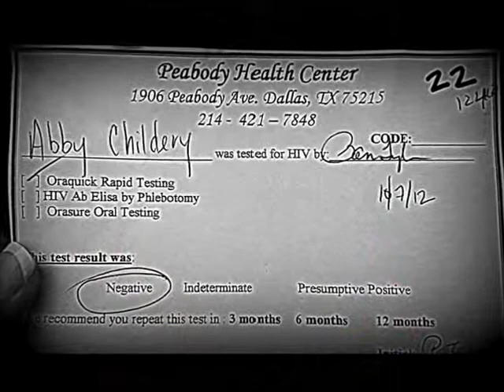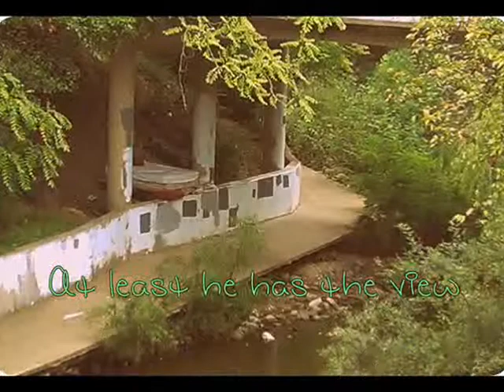LifeWalk Team Justice